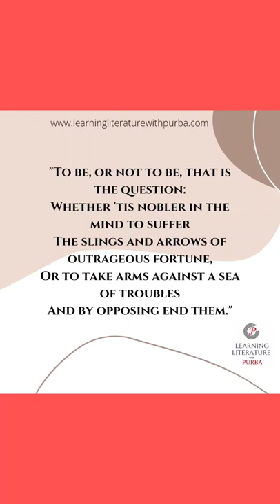Best 4 Quotes from Hamlet by William Shakespeare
Best quotes of Hamlet by William Shakespeare

Sign up for our recorded online course of HISTORY OF ENGLISH LITERATURE WITH MAJOR WRITERS (32 video lectures + 350 solved MCQs) ~